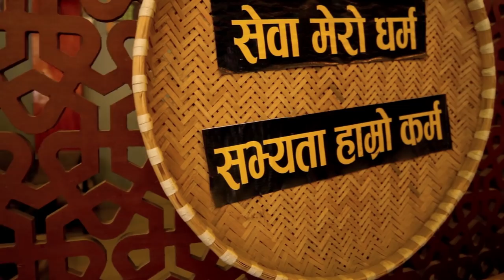4 varieties of super rich sekuwas at Michael Grills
Two young boys saw one of our food shows, got inspired, and opened up their own sekuwa joint with a modern touch. Here is the Michael Grills experinece for you all.

What
Buff, chicken, mutton and pork sekuwas with murai and achar

Where
Michael Grills
Mid-Baneshwor, Kathamndu
(behind Apex College)

TEAM VMAG:

VIDEO TEAM

Producers
Gaurav Pote

Editors
Jitendra Shrestha
Prasiddha Dawadi
Roshan Shrestha

Camerapersons
Niroj Shrestha
Tenzin Choenyi Lama
Bijay Koju
Shashwat Parajulee

Presenters
Oshin Sitaula